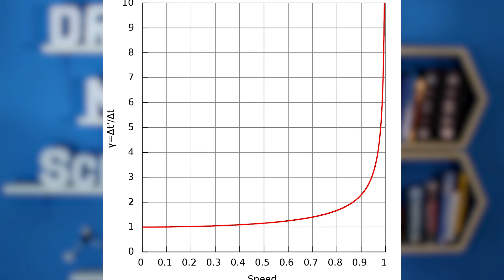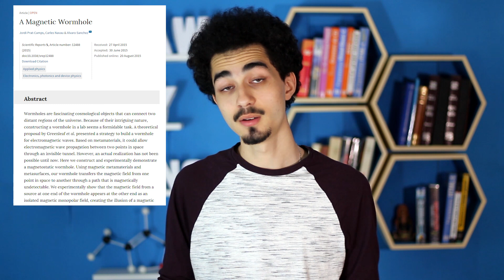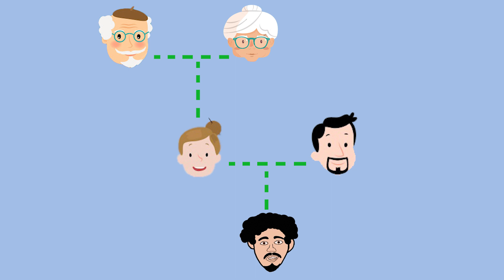Time travel | السفر عبر الزمن